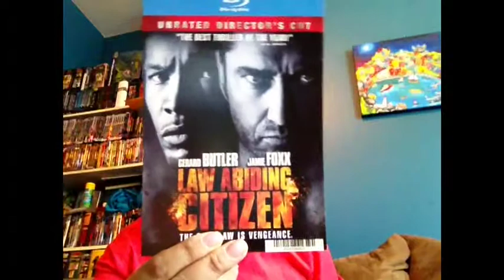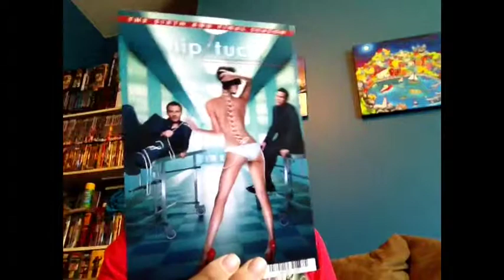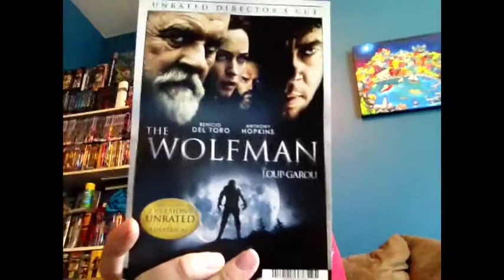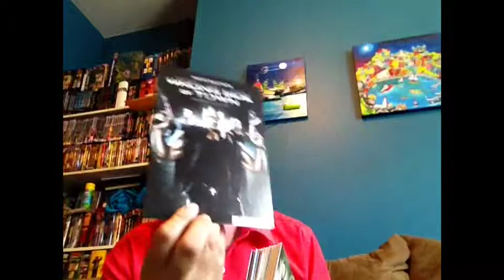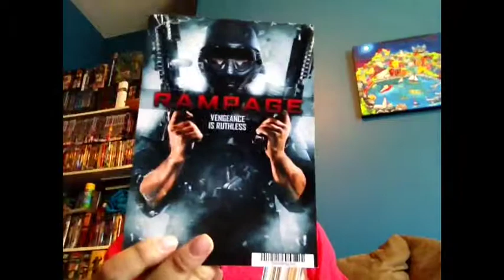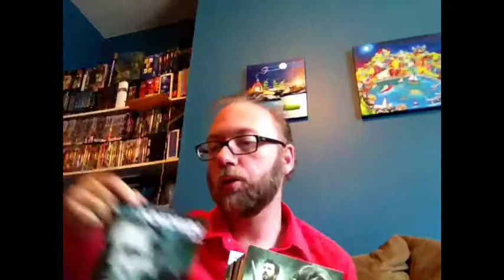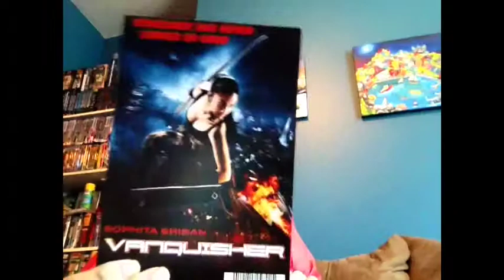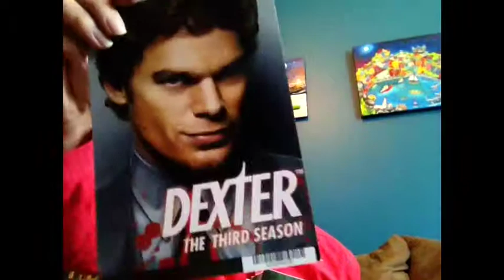Movie Art Card Collection